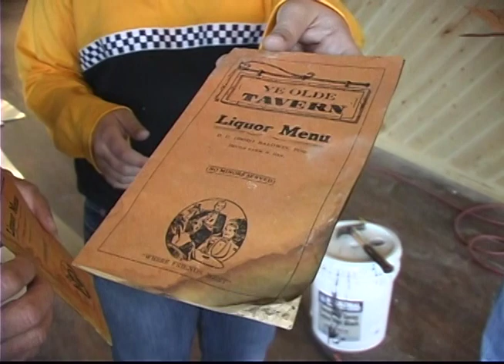Throwback Client Success Story: Ye Olde Tavern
We found some DVD success stories in the drawer and wanted to share these nearly 20-year-old gems!